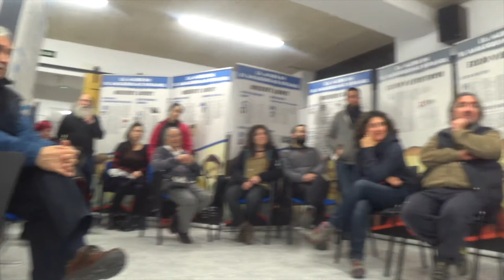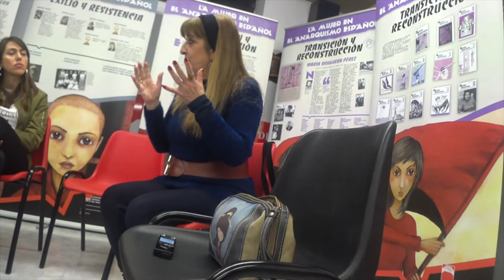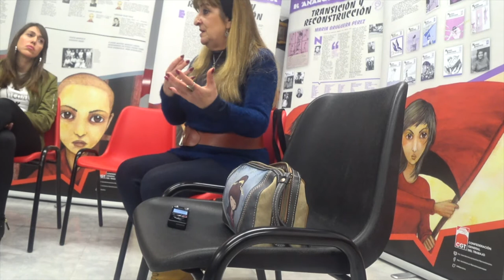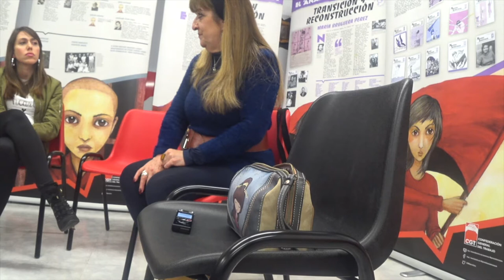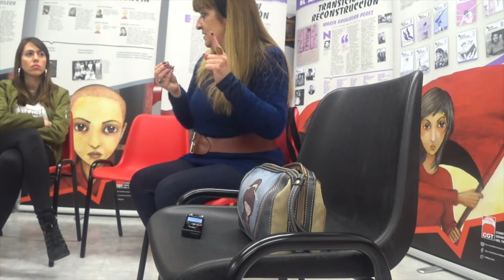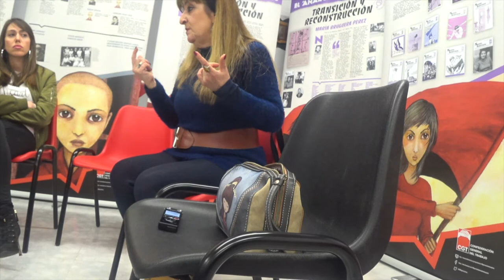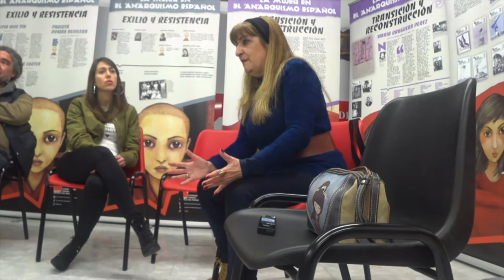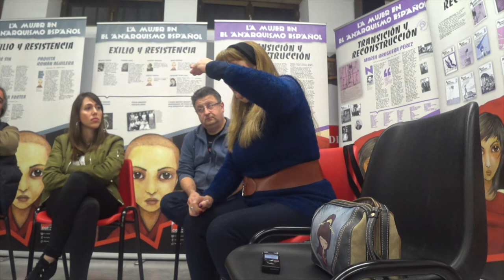Mujeres Anarquistas. Debate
De la charla realizada en la Sede de CGT Cantabria el
22 de Marzo del 2018